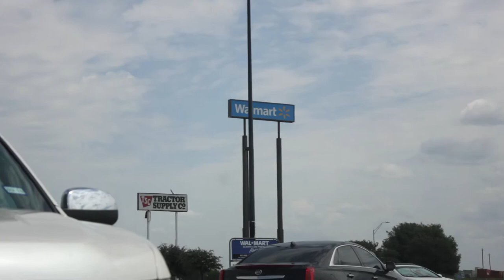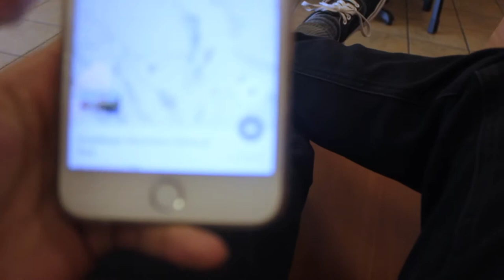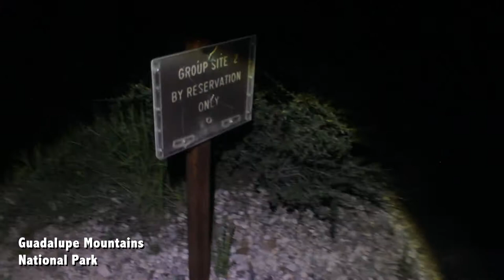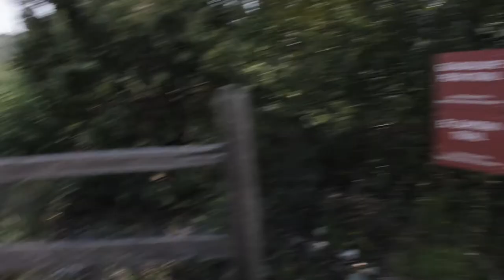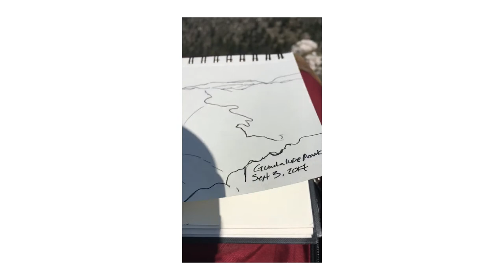A JOURNEY TO THE HIGHEST PEAK IN TEXAS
First off thanks if you watched the entire video from start to finish.

This video will definitely bring a smile to my face when I watch it months from now. I also hope it inspires other folks wanting to do the same thing.

HERE IS THE SONG LIST IN ORDER:
Ultimate Painting - Three Piers
Houseplants - Pale Moon
Little Orange - Cross Record
Goodnight Moonlight - Teen Jeans
K. Leimer - Very Tired
Thalab - Good Swim
Vesuvio Solo - 18th Parallel
Sweet Whirl - Heavy Tackle